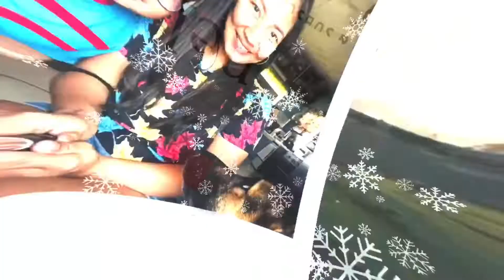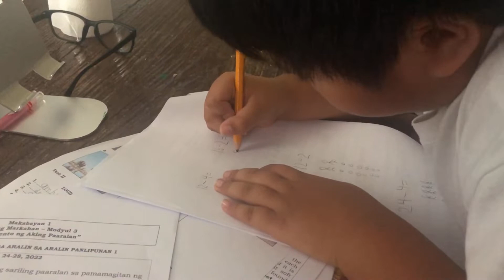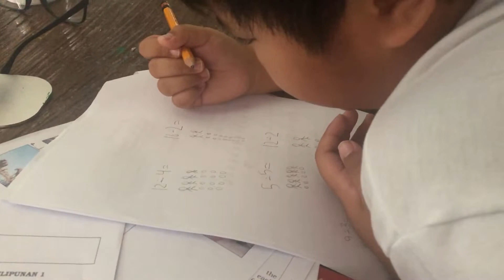It's Playtime for my kiddos|Daughter took over my vlog|Mama Gee's Channel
hello everyone... It's playtime for my kiddos and my daughter took over my vlog which is fine with me.